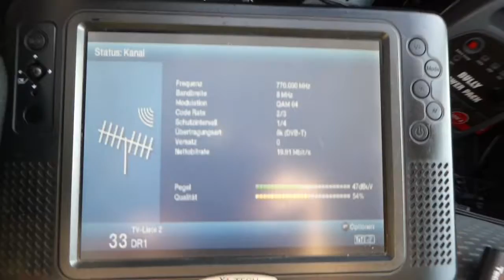26.07.2019, PCH1: DIGI TV 1 Øst, K58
Nachdem im Raum Wendland der K58 frei wurde, kommt jetzt bei Tropo auch DIGI TV 1 Øst auf K58 an. der "Lokalkanalen" zeigt immer noch die Geschwindigkeitsmessungen an der Storebelt-Brücke.

After leaving ch58 in the Nort Eastern part of Lower Saxony "DIGI TV 1 Øst" has a chance to come here. The "Lokalkanalen" shows the traffic speed mesuremet at the Storebelt Bridge during it's program-free hours.

Content of DIGI TV 1 Øst
DR 1
DR 1 Syn
DR Ramasjang
Sendesamvirket Lokalkanalen
TV2/Øst